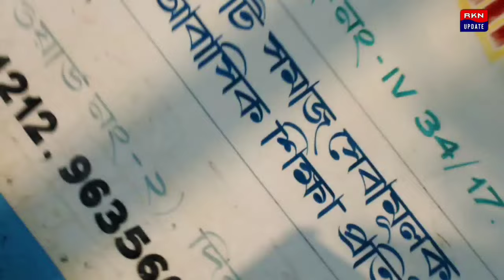বিপুল পরিমাণ গাঁজাসহ দিনহাটার এক সিভিক ভলেন্টিয়ার সহ গ্ৰেফতার ৪